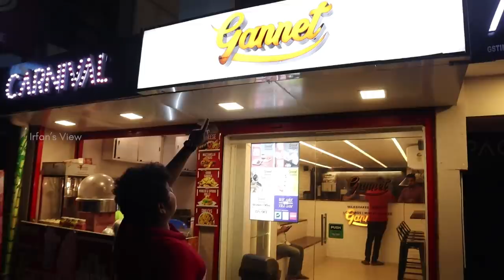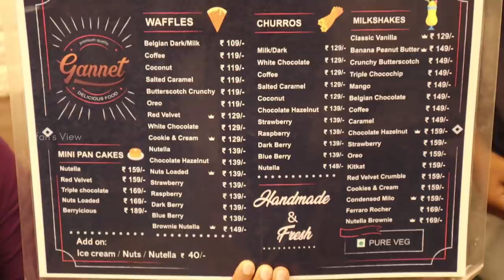Churros and Milo Condensed Shake - Gannet at KNK Nungambakkam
It was a fun-filled night as I was accompanied by my friends. Sitting and chatting with our friends gives us happiness that too with Waffles and Churros. It makes the best pair. Gannet is the place where we get waffles, churros, pancakes, milkshakes, french fries. My favorite was Rafello shake, Milo condensed shake, and Nuts overloaded waffle.